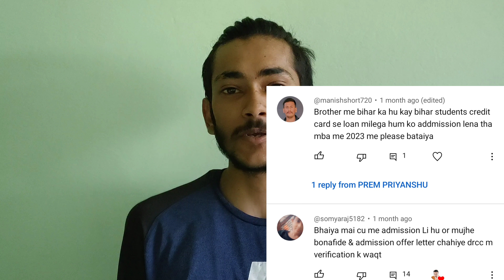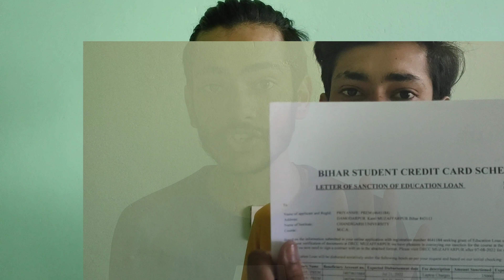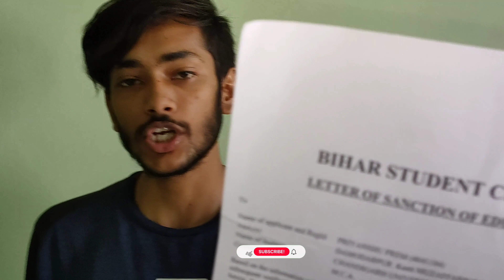BIHAR DRCC LOAN PROBLEM 😰 || BIHAR DRCC LAON NAHI DE RAHI KYA KARE ?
CHANDIGARH UNIVERSITY:
TOP COLLEGES:
MOTIVATION:
STUDENT LIFE:
VLOG TYPE:
OTHER: